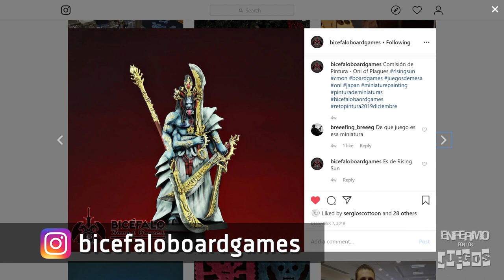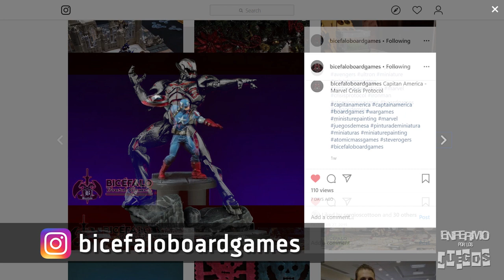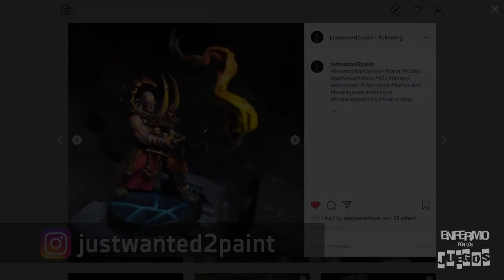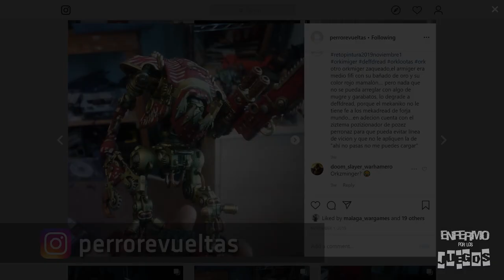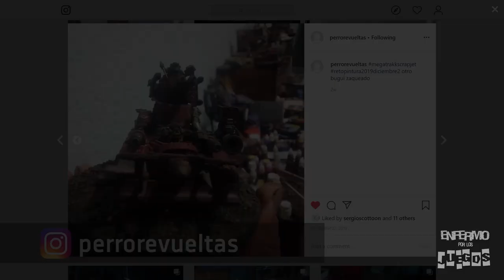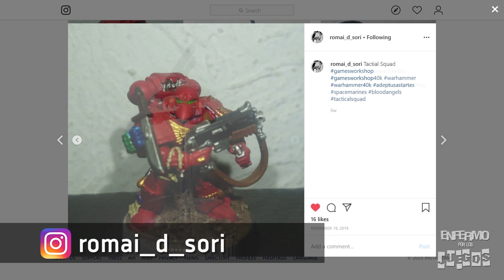Reto Pintura 2019 y minisMX2020!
Y sigue el recuento de 2019! En este video presento el cierre del Reto Pintura 2019, lo que terminé de pintar en el año, junto con mis amigos que se unieron al reto a lo largo del año.

Además, las bases del nuevo reto para este año, para los que quieran unirse al desafio de acabar con la marea gris: minisMX2020enero. A fin de mes haré una transmisión en vivo reseñando este hashtag en Instagram, con todas las fotos que suban a lo largo del mes. Comparte tus fotos e invita a tus conocidos para que suban lo que van pintando cada mes!